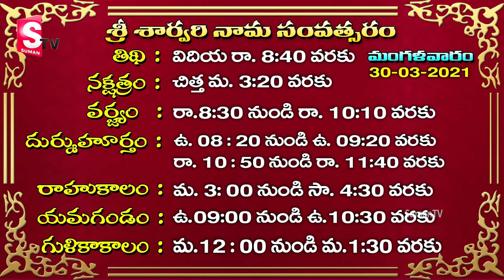Today Dhanassu Rasi Horoscope – 30th March, 2021 | Dr.Jandhyala Sastry | Daily Panchangam | SumanTV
ధనూరాశి వారికి అత్మగౌరవము, స్వయం ప్రతిపత్తి అధికము. స్వ విషయాలను ఇతరులకు అవసరమైన మేరకే తెలియజేస్తారు. స్వ విషయాలలో ఇతరుల జోక్యము అంగీకరించరు. ఆధునిక విద్య, విద్యలపట్ల ఆసక్తి, వినూత్న వ్యాపారాలలో రాణిస్తారు. మేధస్సుతో ఉన్నత స్థానాలను సాధిస్తారు. సంఘంలో మంచి పేరు ప్రతిష్ఠలు కలిగి ఉంటారు. దైవ భక్తి, మంత్రోపాసన మొదలైన విషయాలందు ఆసక్తి ఉంటుంది. అంతరాత్మ సాక్షికి విరోధముగా ఏమీ చేయరు. పెద్దల పట్ల భక్తి శ్రద్ధలు కలిగిఉంటారు.